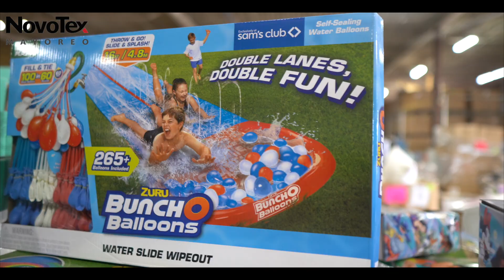Los porductos de temporada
NovoTex es una bodega de saldos y retornos de las mejores tiendas departamentales de Estados unidos manejando paletas de mercancia general y ropa para surtir tu negocio